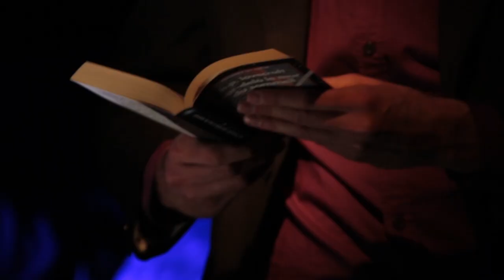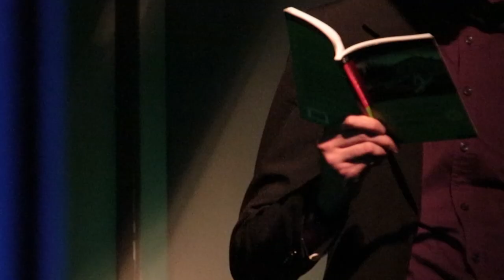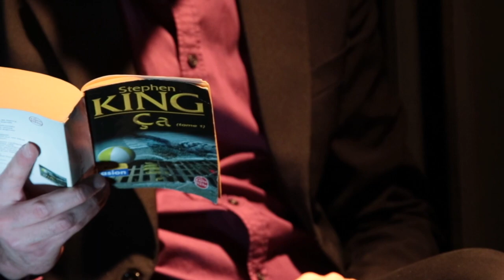Aurillac inaugure ses lectures d'un nouveau genre avec Cécile Coulon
De vives voix, le nouveau dispositif de lectures publiques du Théâtre d'Aurillac et de la Médiathèque du bassin d'Aurillac, a débuté ses rendez-vous au Muséum des Volcans. Avec Cécile Coulon comme première invitée, en compagnie de l'acteur Dorian Sauvage, Halloween y a été 100% littéraire.